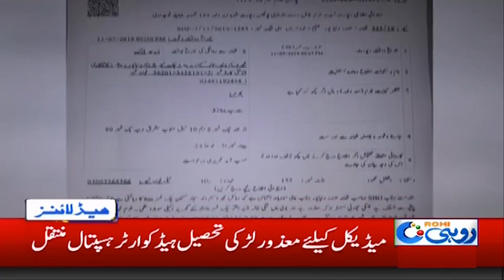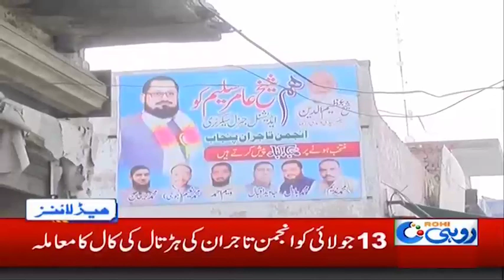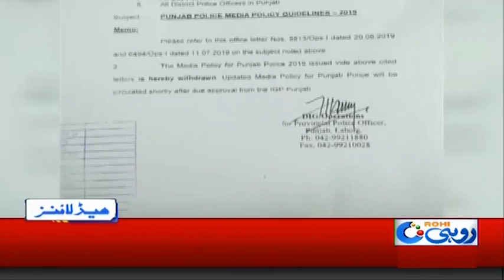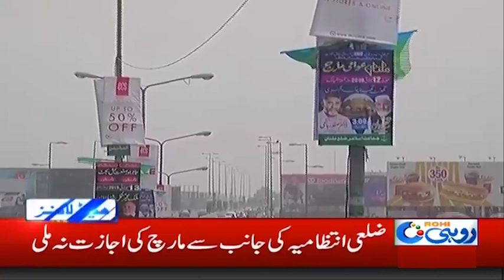News Headlines | 6:00am | 12 July 2019 | Rohi